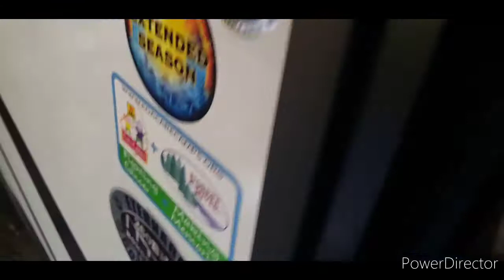Prime time Tracer 260BHSLE review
first camping trip in are 2021 prime time tracer 260bhsle